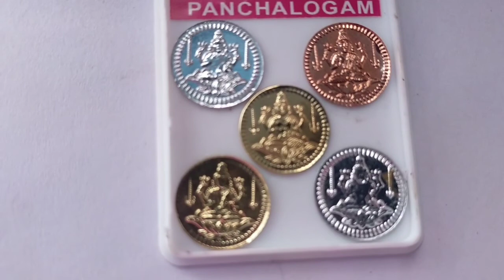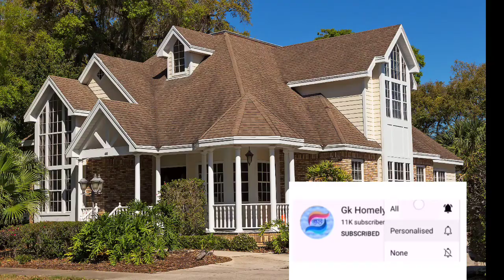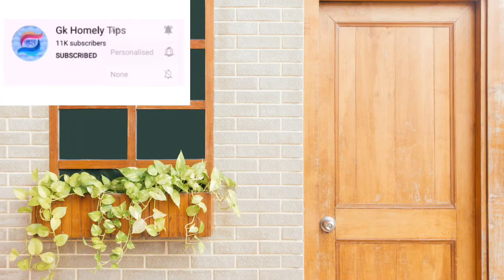வீடு கட்டுவது எப்படி, house construction/vastu tips, vastu shastra for home entrance/Gk Homely Tips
இந்த வீடியோவில் வீடு கட்டுவது எப்படி, house construction/vastu tips, vastu shastra for home entrance/Gk Homely Tips என்று விரிவாக சொல்லப்படுகிறது

Hi GK homely tips உங்களை அன்போடு வரவேற்கிறது நமது சேனலில் எந்த ஒரு பெரிய பிரச்சனைக்கும் எளிய முறையில் தீர்வு காணலாம் என்று சொல்லப்படுகிறது தேவையான நபர்கள் வீடியோ பார்த்து பயன் பெறலாம் மேலும் நமது சேனலை சப்ஸ்கிரைப்& லைக் செய்து நண்பர்களுக்கும் ஷேர் பண்ணுங்கள் நன்றி